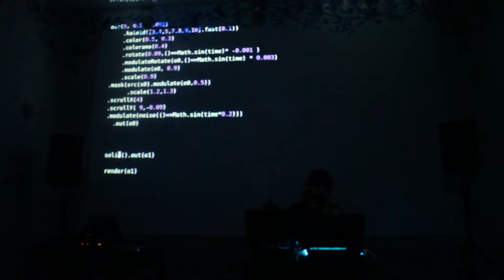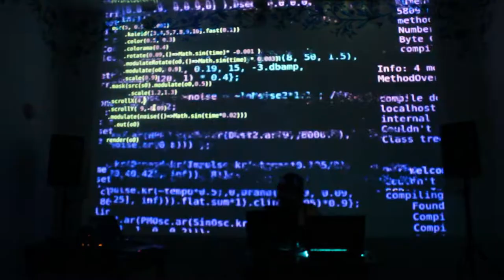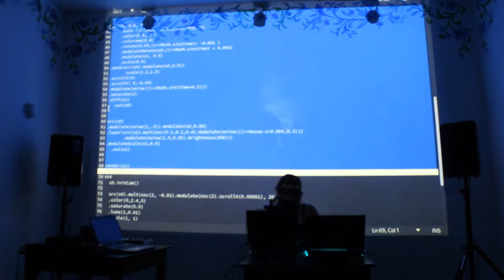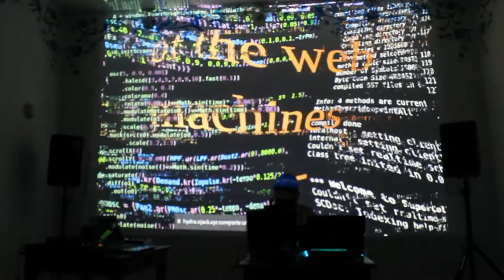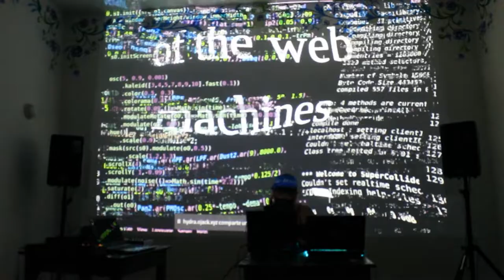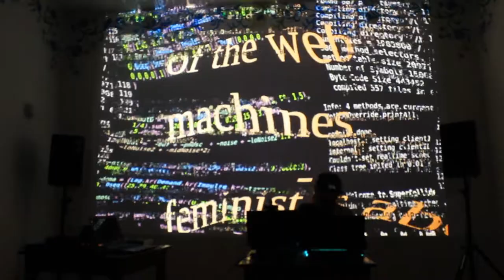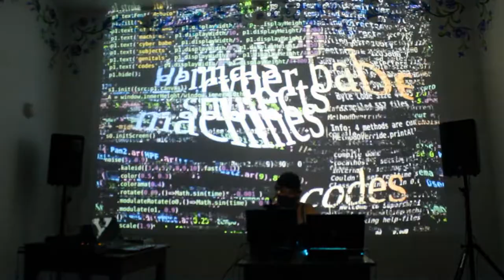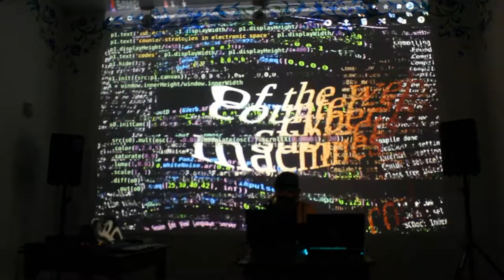Marianne Teixido [Pumpumyachkan 2022]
Improvisación audiovisual con Hydra, P5LIVE y SuperCollider.